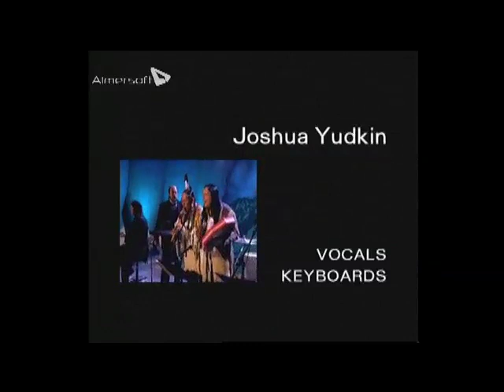Bill Miller Spirit Songs